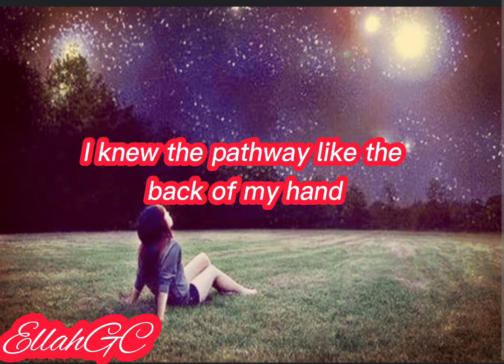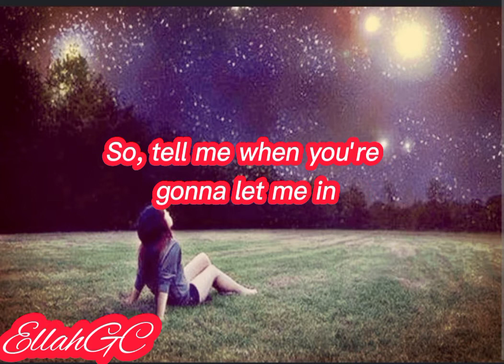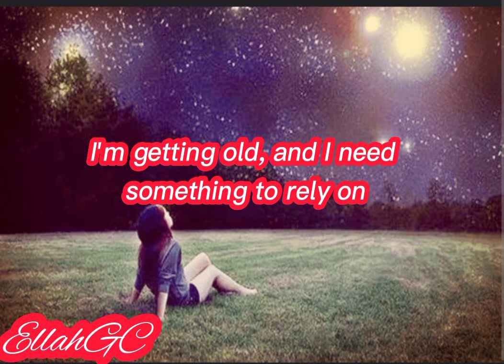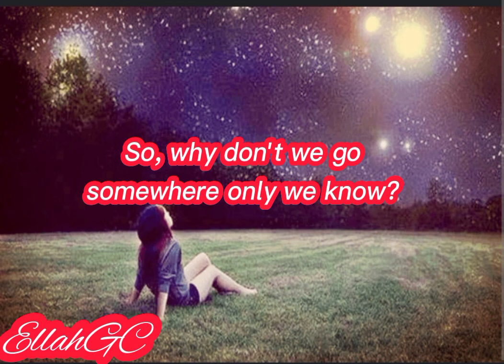Keane - Somewhere Only We Know ( Lyrics )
📸 Exploring your mind

Song by Keane

Lyrics

Oh-oh-oh